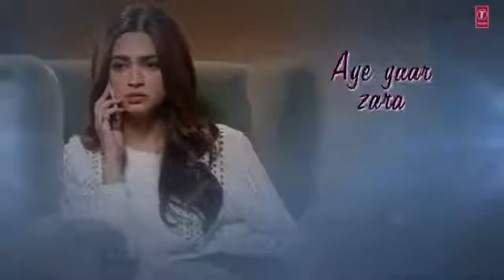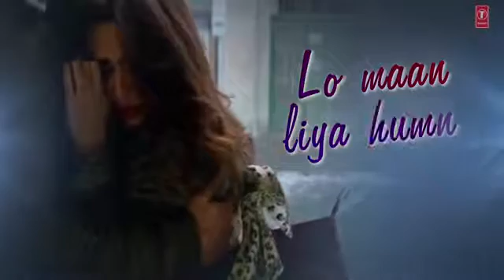LO MAAN LIYA Lyrical Raaz Reboot Arijit Singh Emraan Hashmi, Kriti Kharban